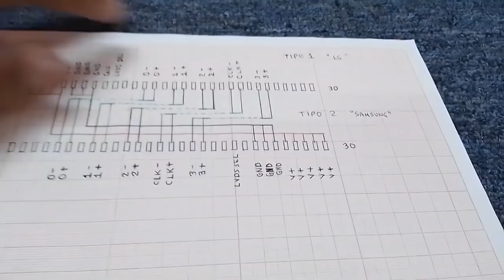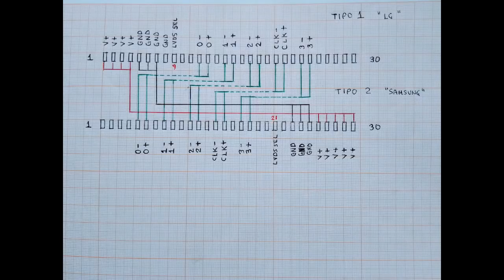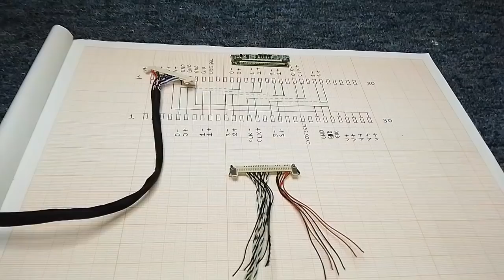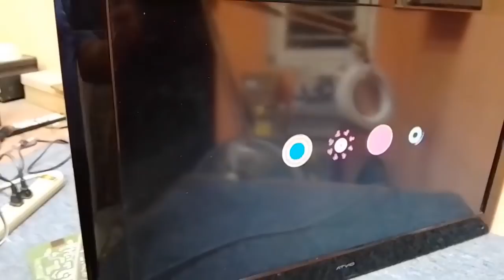adónde conseguir pantallas para TV y cómo probar su estado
Adónde consigo displays para TV y cómo pruebo su estado haciendo adaptadores para los cables de señales LVDS y activando el panel de iluminación en Televisores de lámparas CCFL con un tarjeta de otro Televisor la cuál podemos colocar en una caja plástica para mayor seguridad y utilizarla como herramienta para realizar nuestras pruebas ya sea para verificar el estado de los displays de recuperación o para probar el funcionamiento de los inversores.
nota: los adaptadores los venden pero no en todas las localidades o países se pueden comprar fácilmente por distintas causas , así que hacerlos nosotros mismos nos facilita el trabajo y ayuda a nuestra economía ,son alternativas que comparto para los que necesiten en realidad está información, espero sea de utilidad.

Mitsui,ATVIO,Sansui,LG, Samsung, TV chino, adaptador de señales lvds,dónde conseguir una pantalla para Televisor, como reparar Televisor con pantalla rota,como reparo mi pantalla rota,donde compro un display para TV, como probar el inversor de un TV de lámparas, como activar una fuente de poder de TV.